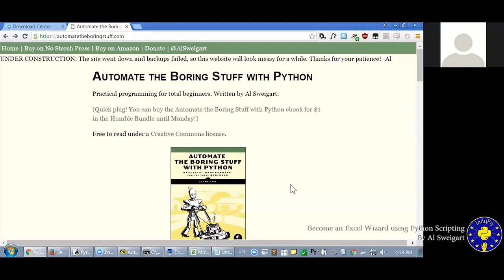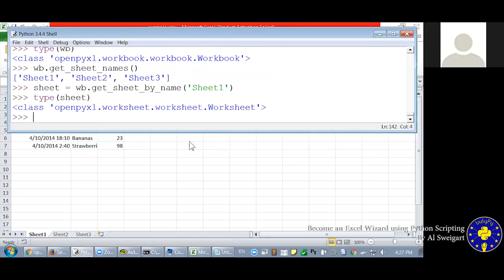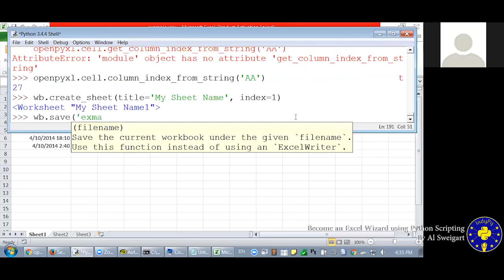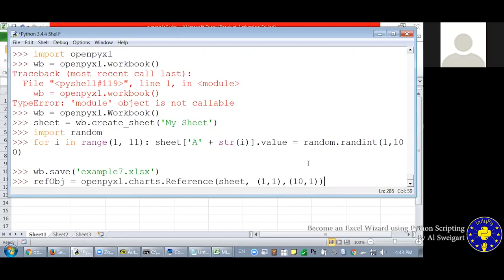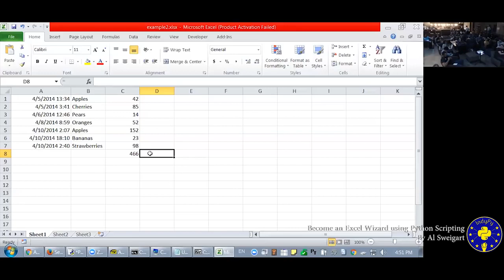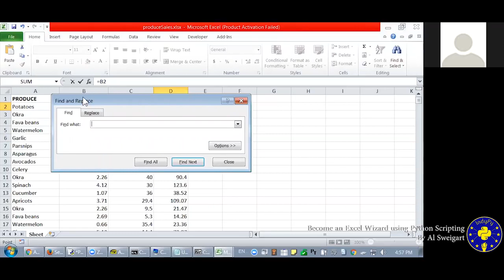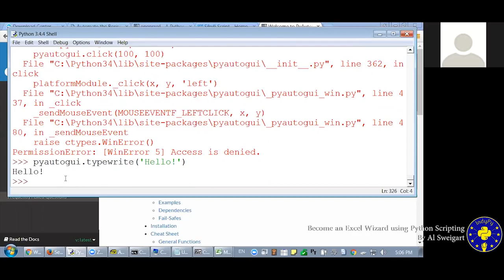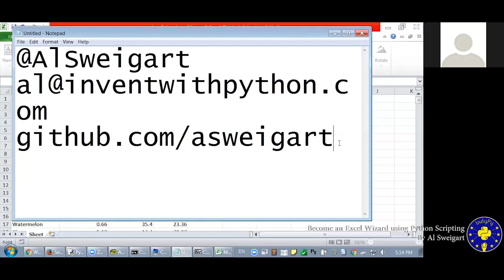PYTHON SCRIPTING : BECOME AN EXCEL WIZARD